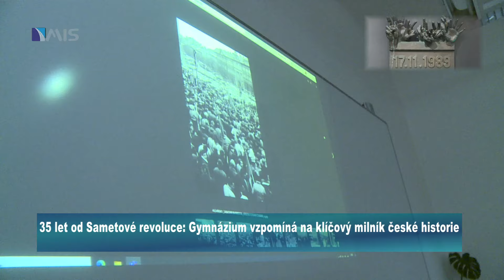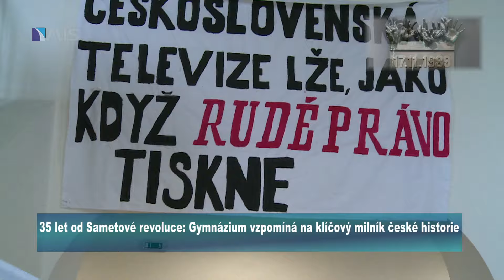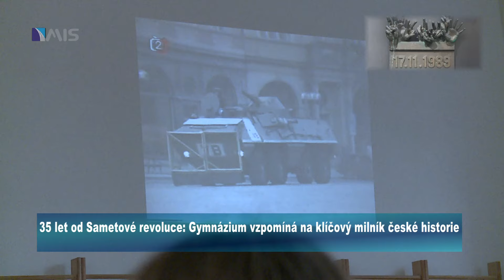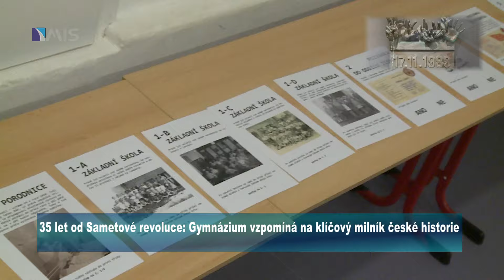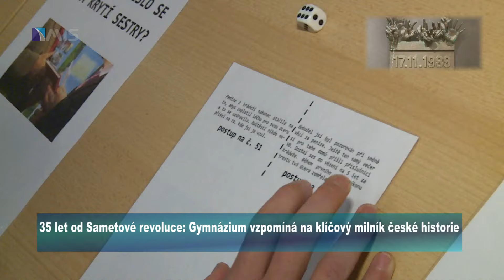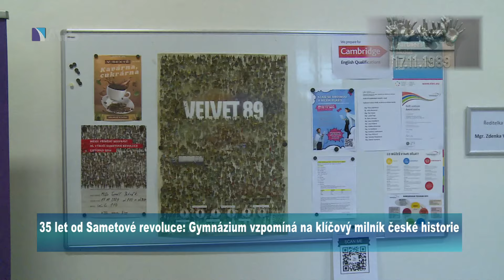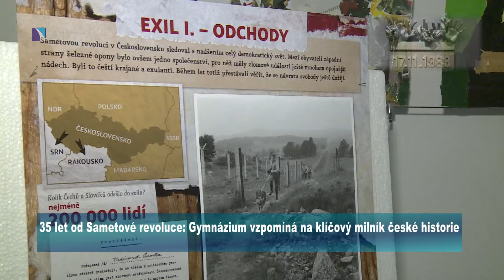35 let od Sametové revoluce: Gymnázium vzpomíná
35 let od Sametové revoluce: Gymnázium vzpomíná na klíčový milník české historie